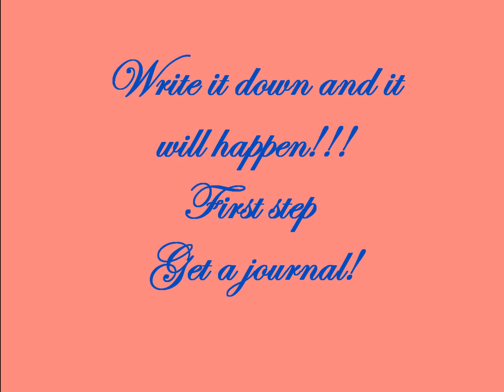Write it down make it happen. It works!!!